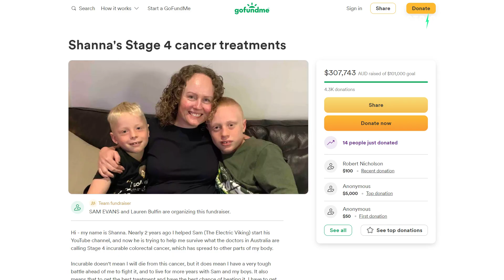CATL & BYD's sodium lithium batteries to be in these models this year